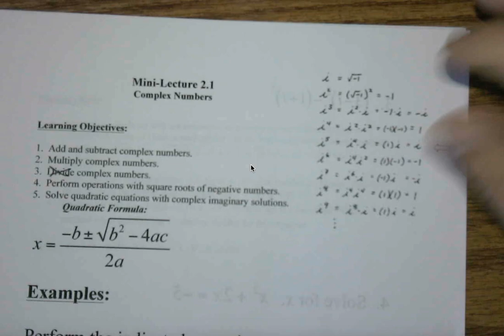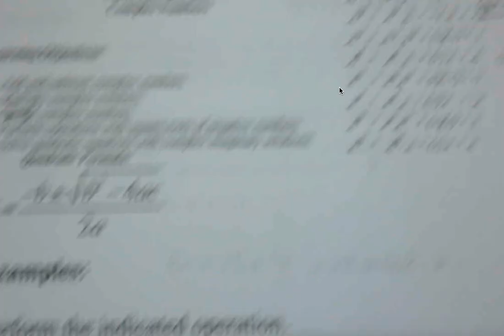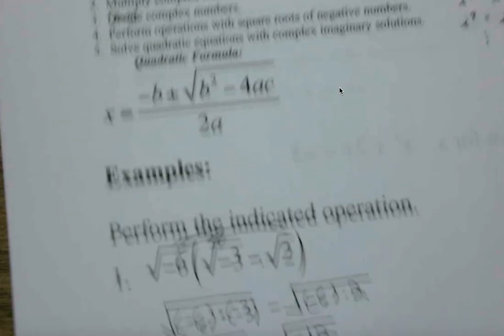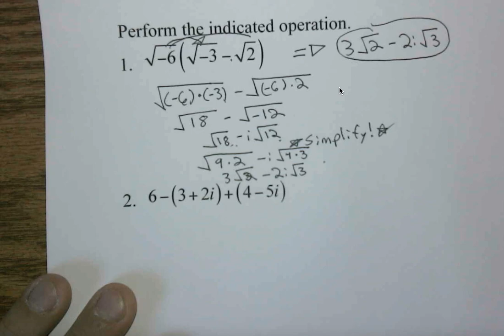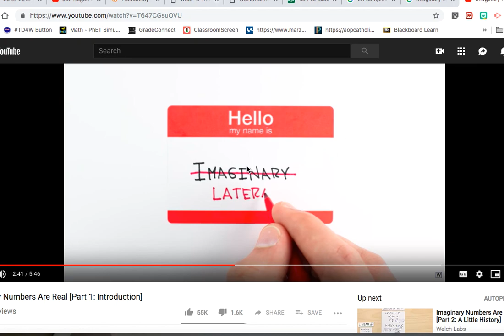Pre-Calculus 2.1 Complex Numbers